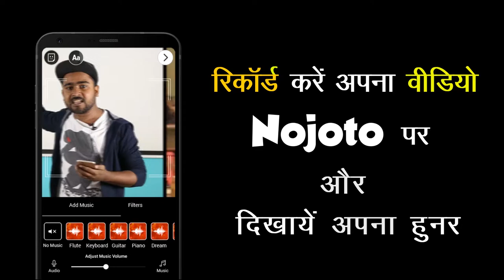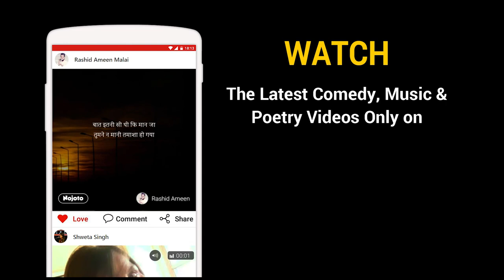Tanhai Hindi Love Poetry | Nojoto Ope Mic Mumbai 3.0